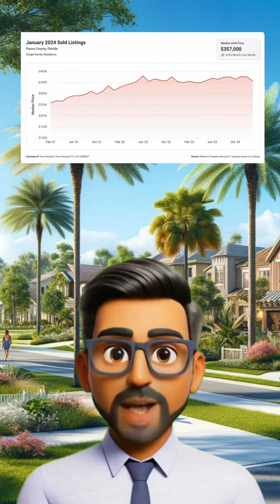Real Estate Market Update for Pasco County: Seller's Market in Full Swing! tsrtt 🏠 Thinking of buyi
Real Estate Market Update for Pasco County: Seller's Market in Full Swing! tsrtt 🏠 Thinking of buying or selling a home in Pasco County, Florida? Here's a quick real estate market update: with only 2.87 months of home inventory, it's definitely a seller's market right now! 📈🏡